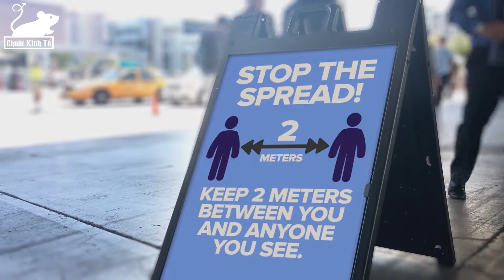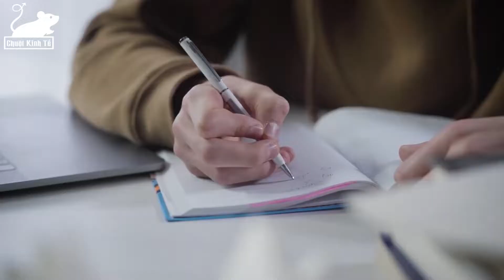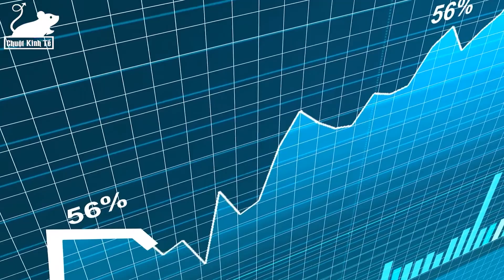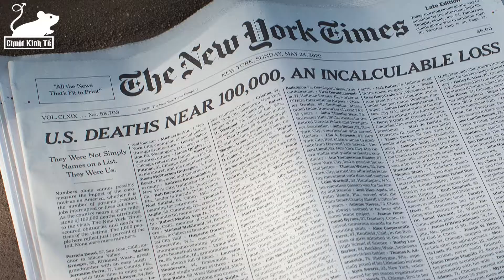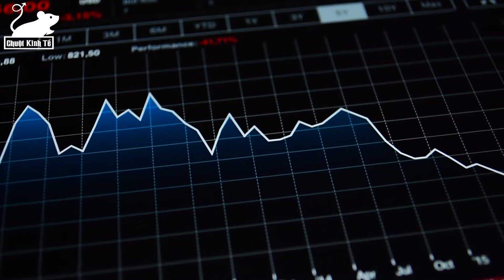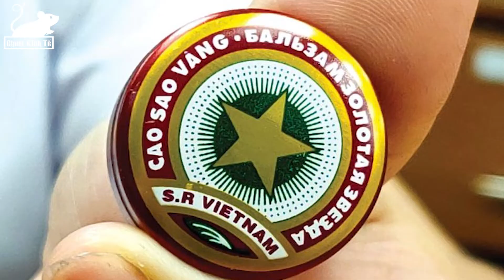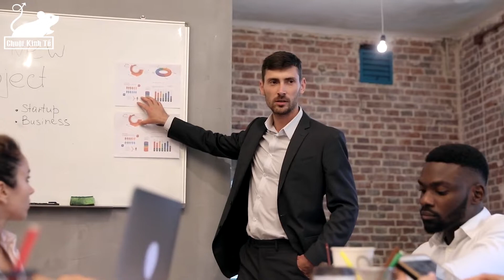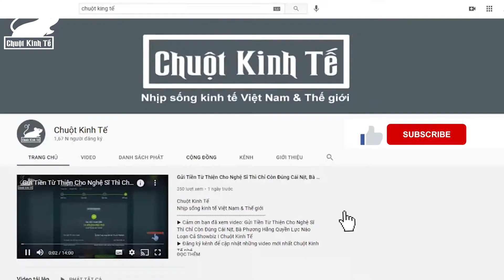Người Nước Ngoài Cho Rằng Việt Nam Là Quốc Gia Đáng Sống Nhất Thế Giới Sau Đại Dịch I Chuột Kinh Tế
Chuột Kinh Tế
Nhịp sống kinh tế Việt Nam & Thế giới
▶ Cảm ơn bạn đã xem video: Người Nước Ngoài Cho Rằng Việt Nam Là Quốc Gia Đáng Sống Nhất Thế Giới Sau Đại Dịch I Chuột Kinh Tế
▶ Để lại bình luận đóng góp để kênh tạo ra nhiều sản phẩm chất lượng hơn nữa.